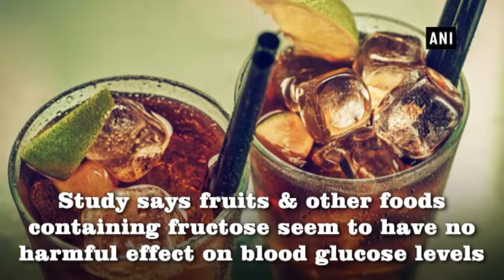Sweetened drinks linked to greater diabetes risk - ANI News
New Delhi, Nov 23 (ANI): According to a recent study, fruits and other foods containing fructose seem to have no harmful effect on blood glucose levels, while sweetened drinks and eatables that add excess energy to diets may have negative effects. The role of sugars in the development of diabetes and heart disease attracts widespread debate and increasing evidence suggests that fructose could be particularly harmful to health.